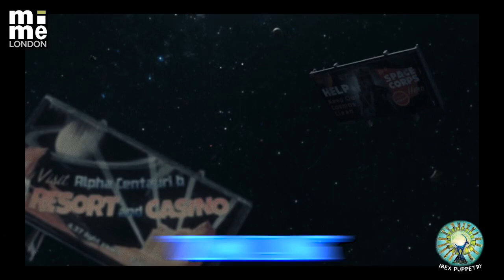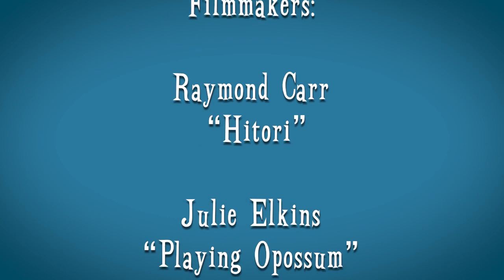TALKBACK - HEATHER HENSON'S Handmade Puppet Dreams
Join us on Monday 24 January 2022 at 7pm London-time, when we will be screening this special talkback session where the artists discuss their work and are available to answer your questions in the live chat. It will then be available to watch afterwards..

This collection of 5 independent short puppet films was commissioned by Heather Henson's Handmade Puppet Dreams film series. It includes 3 made during the 2020 pandemic by Julie Elkins (Playing Opossum), Myra Su (Goodnight Shadow), and Vanessa Valliere (Gut Feelings) as well as films by Raymond Carr (Hitori) and Jonathan Langager (Cosmic Fling).

Watch the films on Vimeo: @58/a3605d4a99

"The Muppets may no longer belong to The Jim Henson Company, but the late puppeteer’s daughter, Heather Henson, is far from finished with puppetry as an art form... all of the shorts bring something new to the table. Some add animation to enhance the storytelling, while others seemingly strip the artifice away from the puppetry by allowing the manipulations and even the puppeteers themselves to operate in plain sight" Nerdist